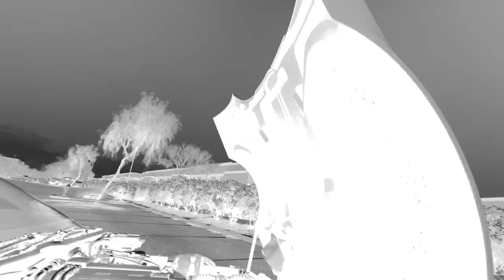1995 Chevrolet Corvette Stock #1793-SCT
Introducing the classic 1995 Chevrolet Corvette, a timeless symbol of American muscle and performance. This beauty comes in a sleek white exterior that complements its vibrant red leather interior, creating a striking contrast that is sure to turn heads wherever you go.

Under the hood, you'll find a powerful 5.7L V8 engine mated to a smooth 4-speed automatic transmission. This combination ensures an exhilarating driving experience that is synonymous with the Corvette name.

This Corvette is not just about power and looks, it's also packed with features designed for your comfort and convenience. The air conditioning system ensures a cool and comfortable ride even on the hottest days. The car comes with aluminum wheels that not only enhance its looks but also offer durability and performance.

For your entertainment, the car is equipped with an AM/FM radio and a CD player, allowing you to enjoy your favorite tunes while cruising down the road. The cruise control feature adds to your driving comfort, especially on long trips.

The interior of this Corvette is a blend of luxury and functionality. The red leather seats are not only visually appealing but also offer a comfortable seating experience. The power seats, power locks, and power windows add a touch of modern convenience to this classic ride.

Safety has not been compromised in this Corvette. It comes with power brakes for reliable stopping power, radial tires for  road grip, and seatbelts for your safety. The tilt steering wheel allows you to adjust the steering to your preferred position for a comfortable driving experience.

In conclusion, this 1995 Chevrolet Corvette offers a blend of power, style, comfort, and safety. It's a classic American sports car that is sure to provide an unforgettable driving experience.